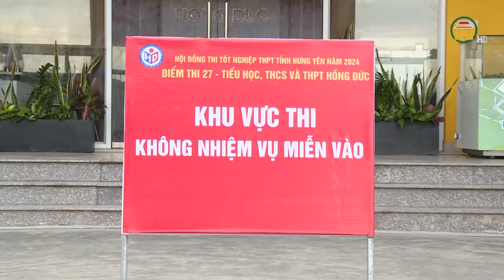Kết thúc kỳ thi tốt nghiệp THPT 2024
Hưng Yên TV | Kết thúc kỳ thi tốt nghiệp THPT 2024
Địa chỉ: 164 Nguyễn Văn Linh, thành phố Hưng Yên, tỉnh Hưng Yên
Tiktok: Truyền hình Hưng Yên
Facebook: Đài Phát thanh và Truyền hình Hưng Yên
Zalo: Đài PTTH Hưng Yên